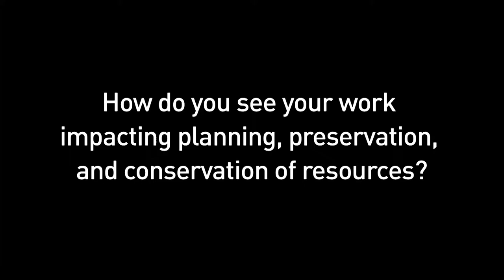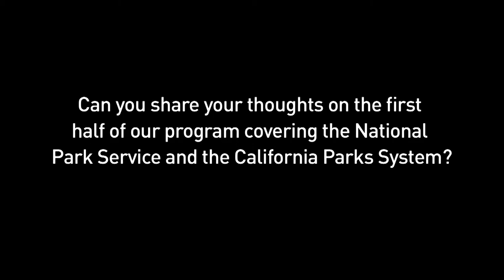Frederick Law Olmsted Jr: A Vision for the American West: Interview with Robert Doyle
Robert Doyle, General Manager, East Bay Regional Park District; NAOP Trustee.

See all videos from Frederick Law Olmsted Jr: A Vision for the American West